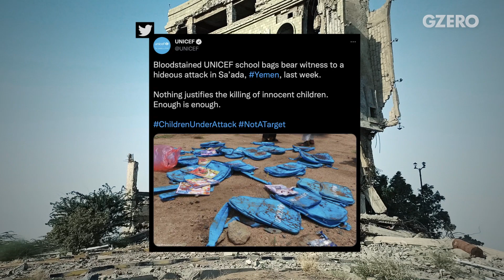Ian Bremmer Explains: The War in Yemen | GZERO World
How did Yemen, a beautiful country known for its coffee and honey, become a proxy war?

Amid the ongoing civil war, the people of Yemen face a multitude of difficulties every day, from food shortages and crumbling infrastructure to COVID and inflation. The UN estimates that the total death toll so far will hit 377,000 by the end of the year.

How did Yemen, a beautiful country on the Red Sea known for its coffee and honey, become a proxy war for regional powers and international actors?

Ian Bremmer explains the complicated history of the conflict in Yemen. Demonstrations during 2011’s Arab Spring led Saudi Arabia and other Gulf nations to meddle with Yemen’s politics, while Iran later threw its support behind the Houthis, a local Shia Muslim movement.

After 7 years of war, both Saudi Arabia and Iran continue to use Yemen as a violent playground with civilians bearing the brunt of their actions.